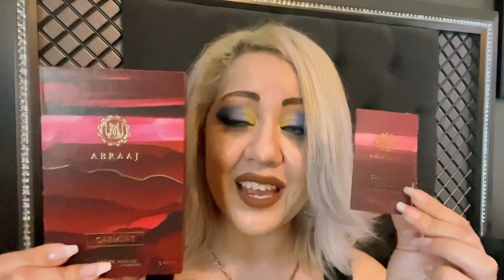Dupe for Crimson Rocks & Rosendo Mateau No 5!!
Hello my perfume lovers, addicts, fanaticas del perfume Como yo!

I found really good dupes for these 2 fragrances !

Be blessed ❤️